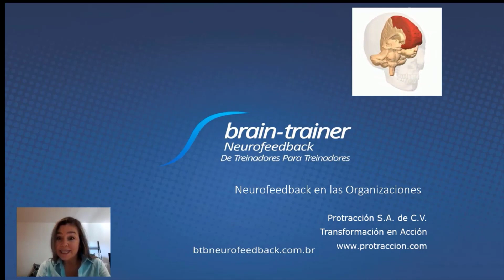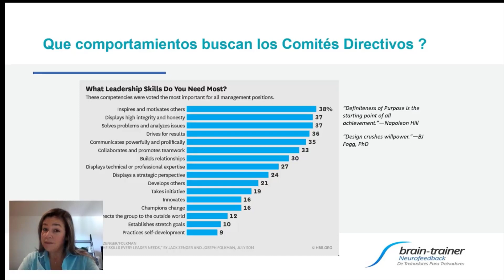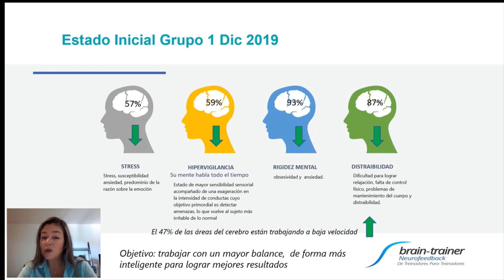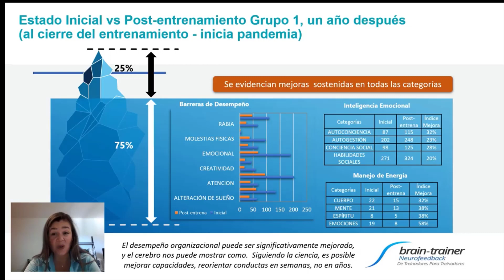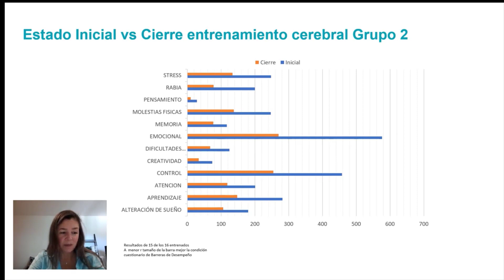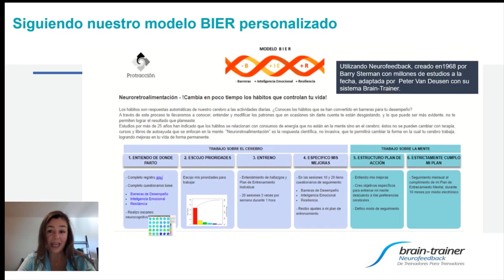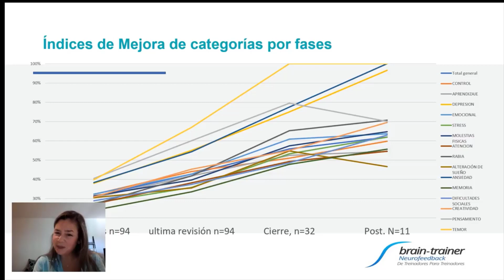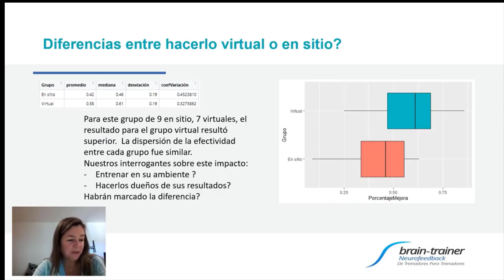Neurofeedback nas organizações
🧠 CURSO DE INTRODUÇÃO AO NEUROFEEDBACK

Apresentadora: Maria del Pilar Rojas Aristizabal
CEO e Fundador Protraccion.

Mestrado em Gestão empresarial - IPADE - INALDE.
Líder de Negócios e Master Black Belt 15 anos de experiência em transformação de negócios para acelerar crescimento e rentabilidade em empresas multinacionais
Membro do conselho consultivo do Citibanamex.
Palestrante na Universidade de Anahuac,sobre temas como orientação de resultados, tomada de decisão, melhoria de processos e desenvolvimento estratégico.
Nos últimos 4 anos foi formada e certificada por Peter Van Deusen, criador da metodologia Brain-Trainer.
Maria del Pilar e sua equipe digitalizaram e desenvolveram planos completos de treinamento cerebral para mais de mil pessoas.

Quer fazer parte da maior rede de treinadores cerebrais do Brasil?